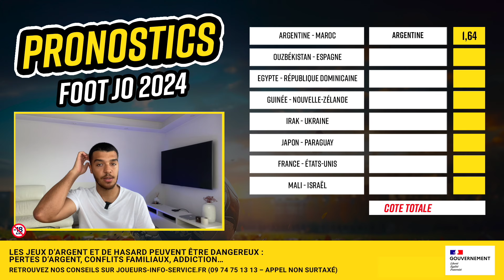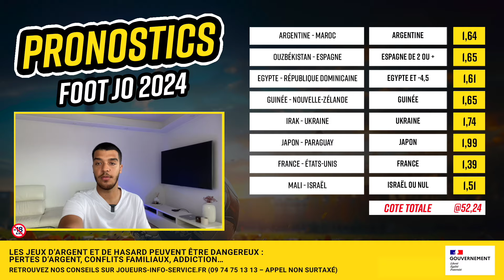PRONOSTIC FOOT JO 2024 : nos pronos football du mercredi 24 juillet - Argentine Maroc, France USA…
Pronostic foot pour les JO de Paris 2024 pour la journée du mercredi 24 juillet ! Retrouvez-nous durant toute la durée des Jeux Olympiques avec nos pronostics gratuits football et notamment ceux sur l’Equipe de France !
Comment parier en ligne ?
Le programme de la vidéo :
0:00 : Intro
01:25 : Pronostic Argentine Maroc
01:01 : Pronostic Ouzbékistan Espagne
01:56 : Pronostic Égypte République Dominicaine
02:28 : Pronostic Guinée Nouvelle-Zélande
03:00 : Pronostic Irak Ukraine
03:29 : Bonus Zebet
03:48 : Pronostic Japon Paraguay
04:24 : Pronostic France États-Unis
04:53 : Pronostic Mali Israël
05:25 : Ticket @2,28